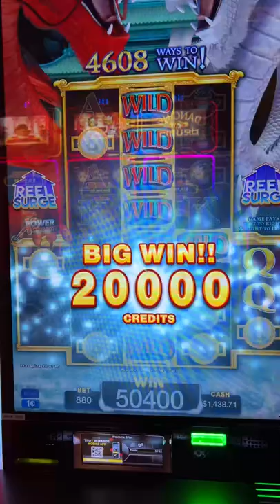😮 40 SPIN River Dragons ➥MAX BET BONUS!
2022 Slot Machines:
River Dragons

EXECUTIVE PRODUCER: Joshua B
ASSOCIATE PRODUCERS: Theresa N, Ellen C, Shelley F,  Rachel R, Thomas B, Janet C, Paula W, Rob R,  Alfonso M, Maria V, Lawrence K, John M, Monica H ,Don D, Mark W, James M, George W.
CO-PRODUCERS: Lisa F, Ron H, Marc B, Lauren B, Lucas S, John & Amanda L, Kristina R, April G, Pedro C, Amanda C, Tim B, Corey S, Gary S, Edward M,  Alicia H, Corey T, Gregory G, Bruce C, Kelly J, Timothy H, Jennifer L, Tracy M, Erich H, Jose O, Susie S, Lyn-Ellen S, Deb L, Wendi G, Candy K, Sherri B, Stephanie P, D Owens, Kenneth T, Terrie Y, Stefanie M, Miles W.